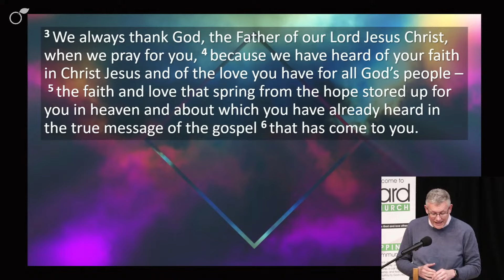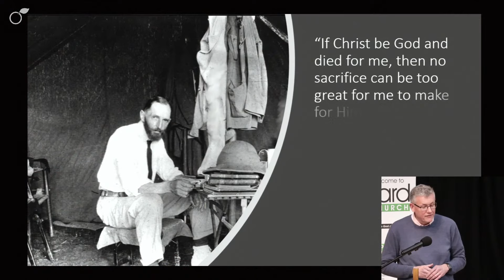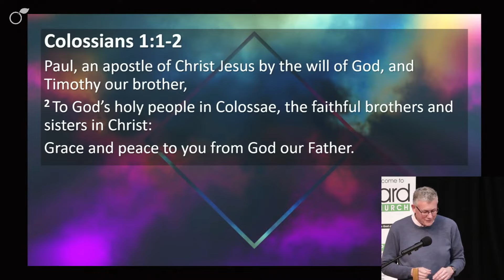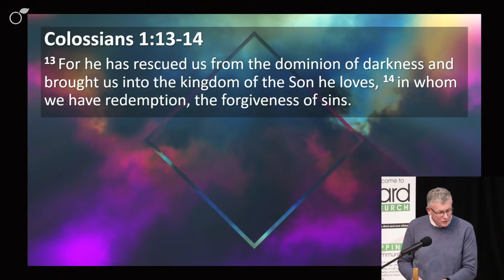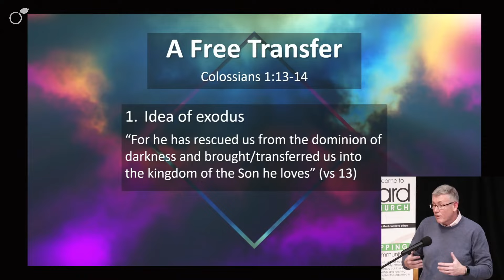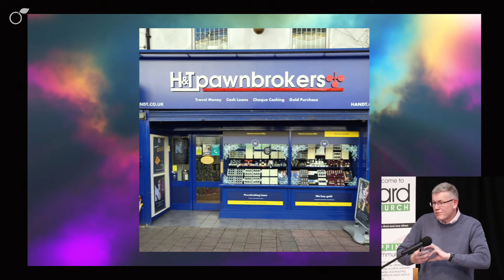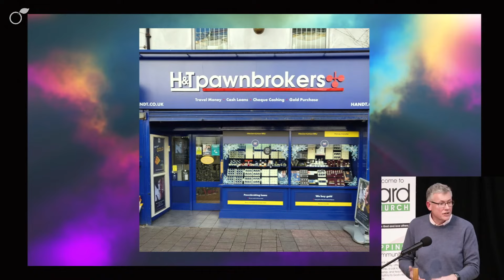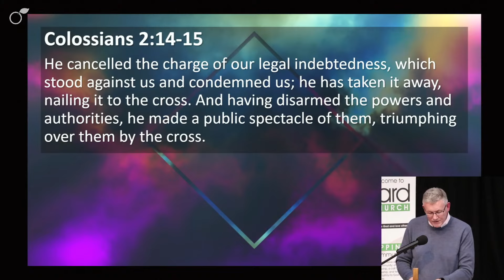A Free Transfer - Colossians 1:1-14 - Rev Steve Barber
Rev Steve Barber's sermon from the service on the 15th January 2023.
to watch the full service.

This is the first sermon in our series 'Colossians: The Lordship of Christ'.